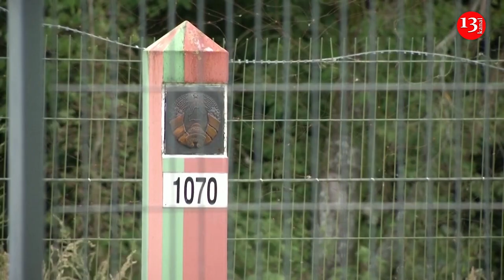Lithuania closes two Belarus border crossings